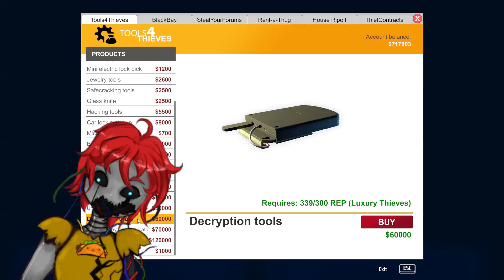Let's Play Thief Sim pt 47 Decodercoder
this does make things easier... sorta